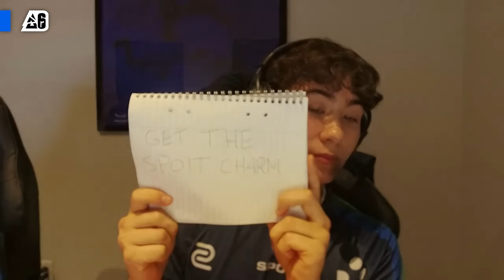Darkzero vs M80 // North America League Stage 1 - Day 5 // 2024